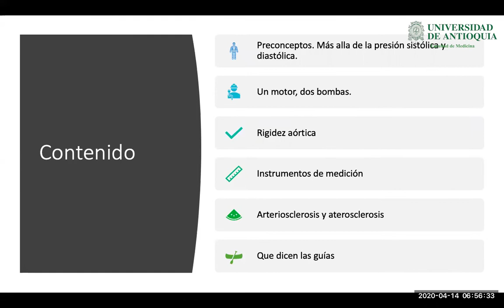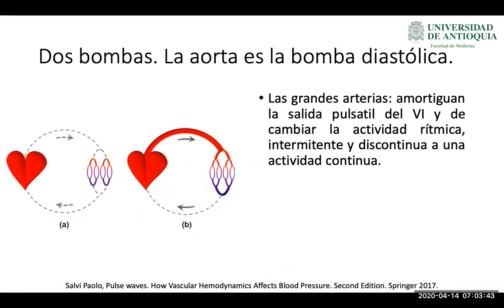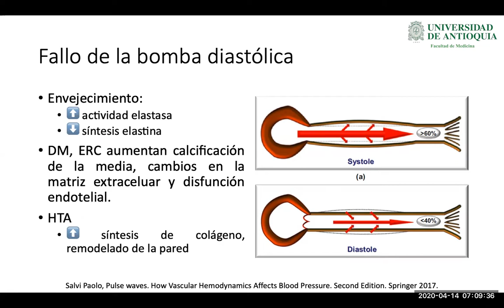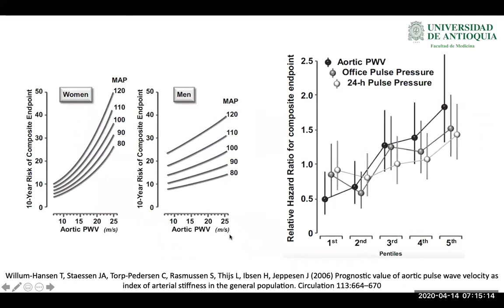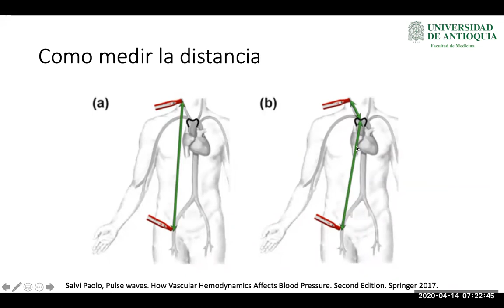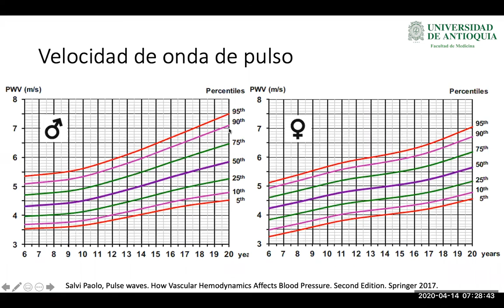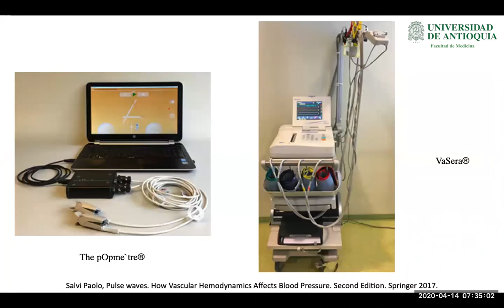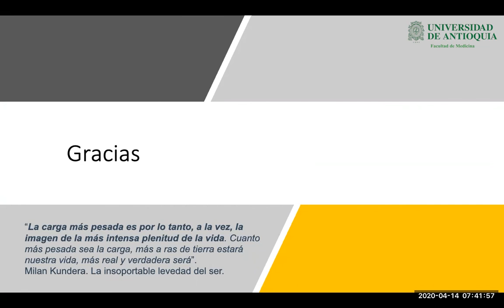Velocidad de Onda de Pulso - Dr. César Hernando Cediel